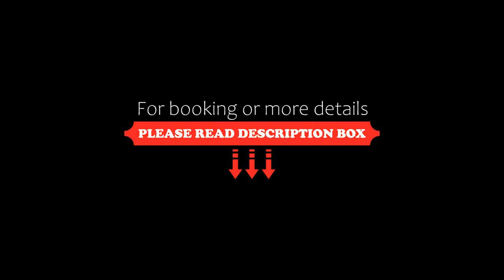De Veurdeale, Havelte, Netherlands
About Property:
You're eligible for a Genius discount at De Veurdeale! To save at this property, all you have to do is sign in.
De Veurdeale is located in Havelte, 29 km from Zwolle.

The area is popular for golfing and walking. The bed and breakfast also offers bike hire.

Giethoorn is 10 km from De Veurdeale, while Assen is 35 km away. The nearest airport is Groningen Eelde Airport, 48 km from the property.

De Veurdeale is also near the Colonies of Benevolence w...
Property Type: Hotel
Address: Veendijk 2, 7971 RR Havelte, Netherlands
Searching For
1. De Veurdeale - Havelte - Netherlands
2. De Veurdeale - Havelte - Netherlands Address
3. De Veurdeale - Havelte - Netherlands Rooms
4. De Veurdeale - Havelte - Netherlands Amenities
5. De Veurdeale - Havelte - Netherlands Offers and Deals
Audio Credit:
Track Title: Subway Dreams
Artist: Dan Henig